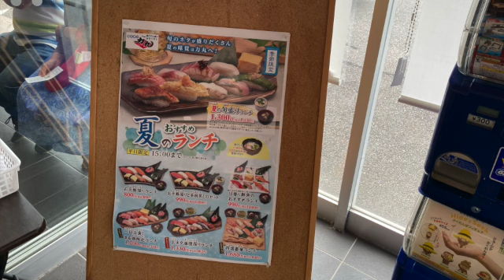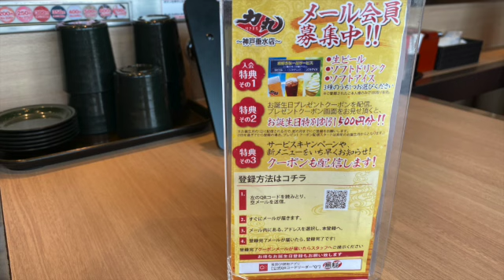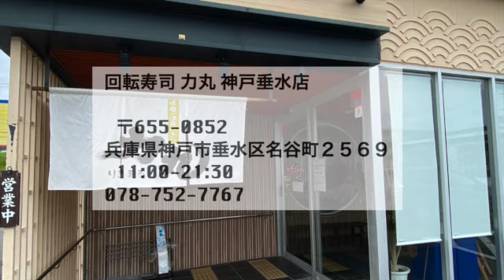力丸でお得なお寿司ランチいただきます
回転寿司 力丸 神戸垂水店

 〒655-0852
兵庫県神戸市垂水区名谷町２５６９
 11:00-21:30